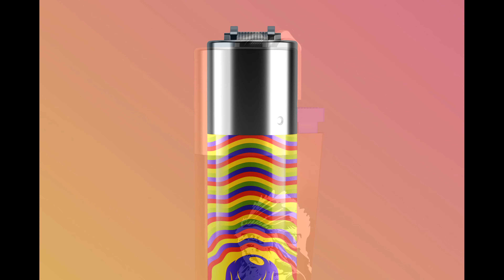Clipper Lighter Mockup - 7 views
Introducing Clipper Lighter Mockup - 7 views

Save time and present with style you next lighter, logo, texture and branding design with those high quality mockups.

- Extreme high quality mockup that contain layers and smarts object that will speed up your presentation.
- You can insert easily your design thanks to smart objects.
- You can use any color for the background and set on / off the drop shadow.
- You have full control of highlights and shadows.
- High detailed and very high resolution - great even for professional printing and presentations.

Product features

- 7 Mockup - 7 Photoshop files
- Very High resolution
- Help file included
- Photorealistic images
- Fully layered
- Insert easily your design with smart objects
- You will have full control over highlights and shadows
- You can use any color for the background
- Drop shadow on separate layer
- Professional results
- 6000x4000 px - 300 dpi
- Minimun requirement: Photoshop CC (Photoshop is required)
- Please note: wallpapers, logos, icons, fonts, photos, graphics, backgrounds and any other designs shown in the presentation images are NOT included.